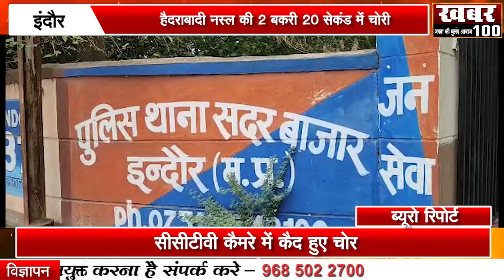हैदराबादी नस्ल की 2 बकरी 20 सेकंड में चोरी सीसीटीवी कैमरे में कैद हुए चोर